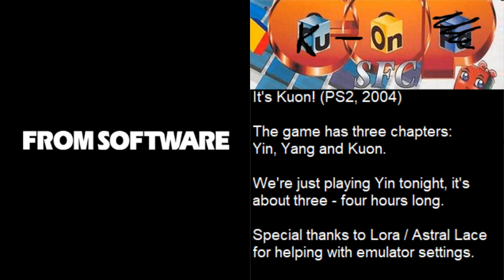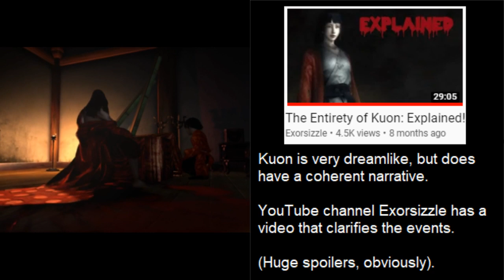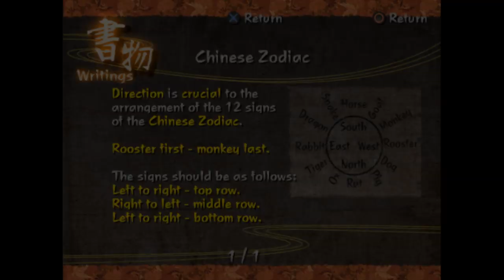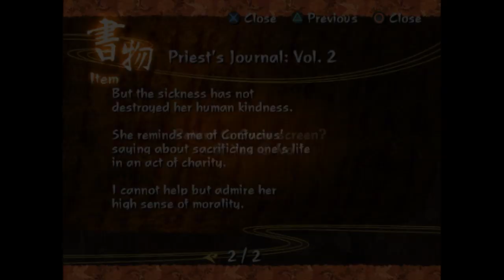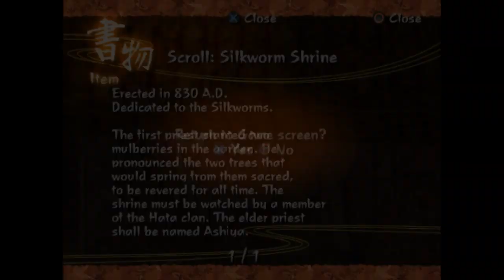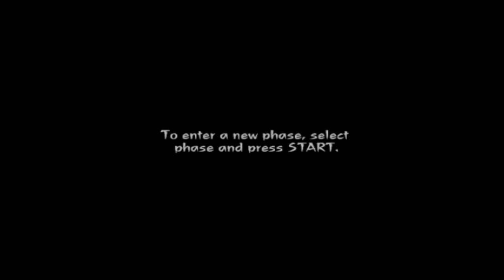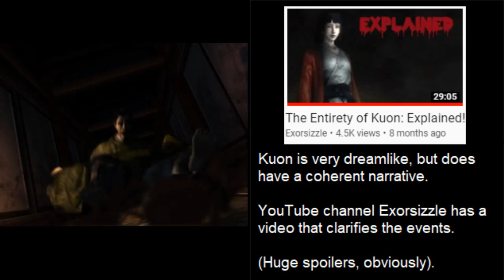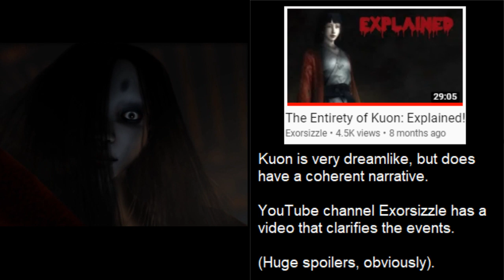Richie streams Kuon (yin)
Welcome! Hope you enjoy the stream!

~Richard Pilbeam Links:
Richie posts lore quite often on his Twitter: